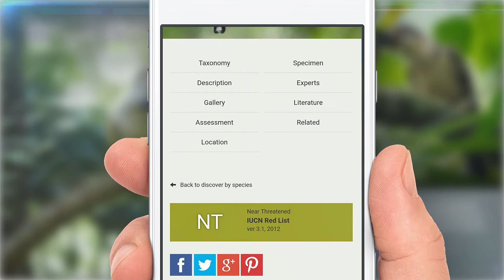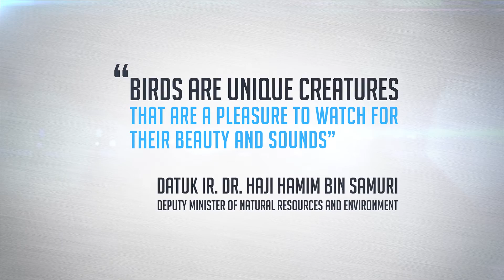Birds of Malaysia : Malaysia Biodiversity Information System (MyBIS)